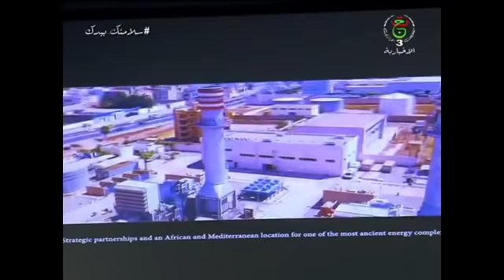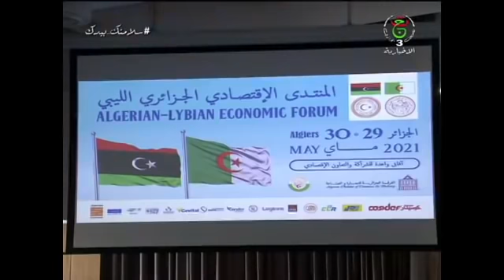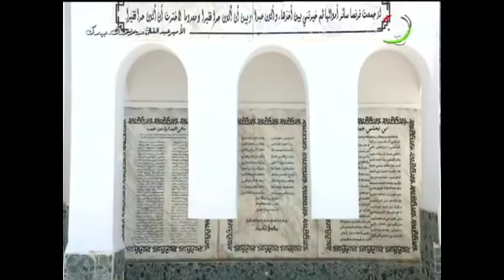نشرة أخبار منتصف الليل | 31 ماي 2021